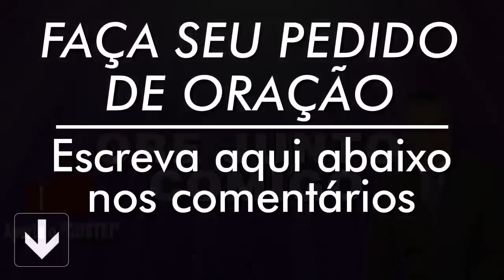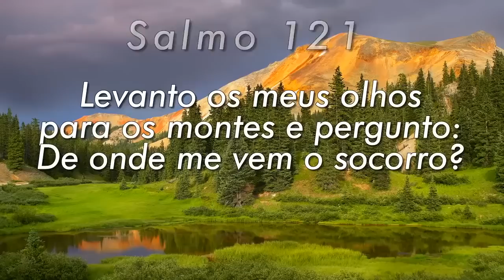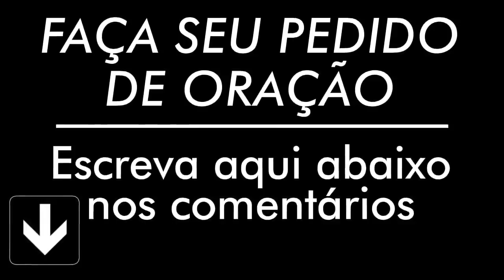PODEROSA ORAÇÃO DO SALMO 91 PARA QUEBRAR AMARRAS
///Preço promocional///

Agência: 0405
Operação: 1288
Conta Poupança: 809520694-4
TITULAR: VALDINEI APARECIDO ALVES

Agência: 3774
Conta Poupança: 24495-2/500

Agência: 1588
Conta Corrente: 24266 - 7